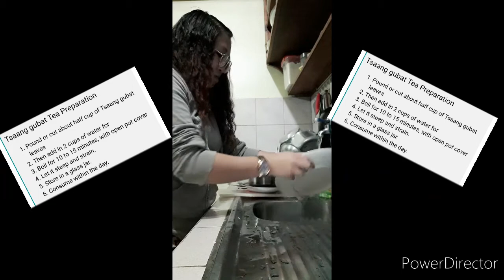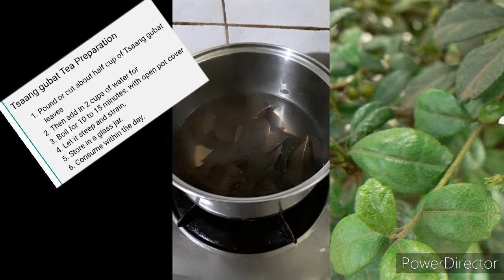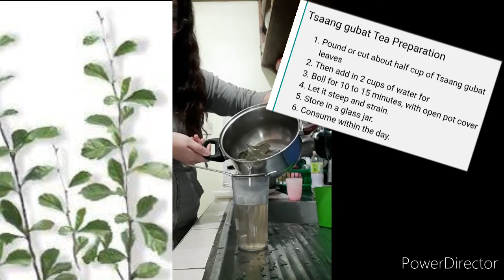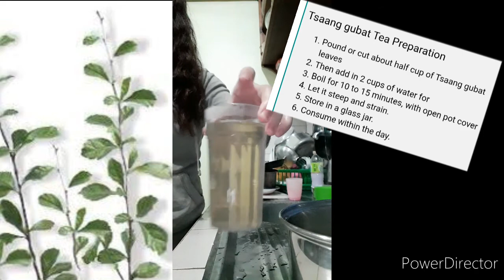HERBAL MEDICINE TSAANG GUBAT